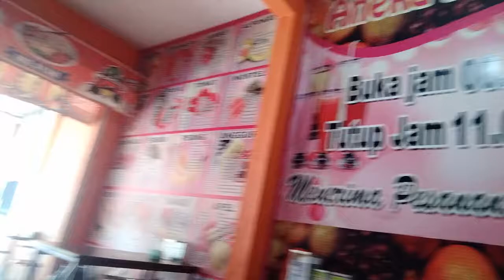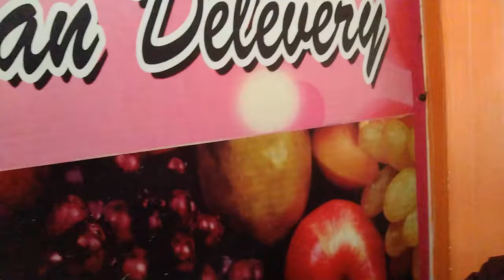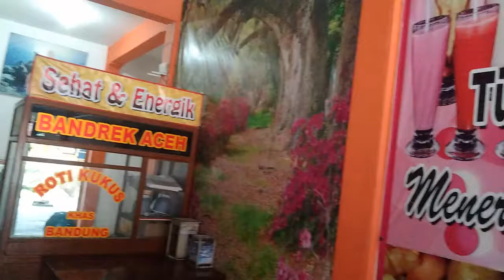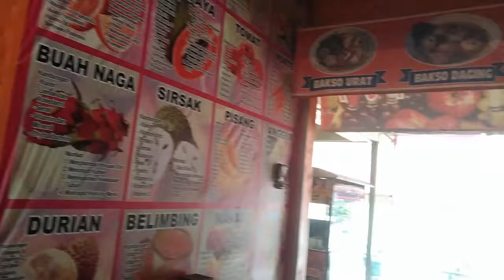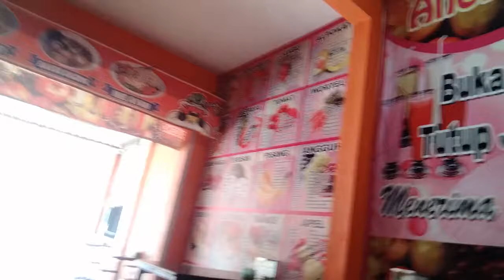Image and Concept, MEMBAHAS IMAJI DAN KONSEP Sambil Minum Es Jus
Concept and image, two things have difference but still be closed and influence one and other. Konsep dan imaji, dua hal yang berbeda tetapi masih dekat dan saling berpengaruh satu sama lain.